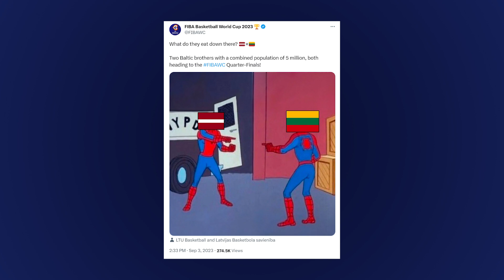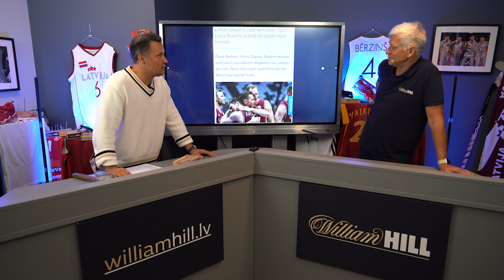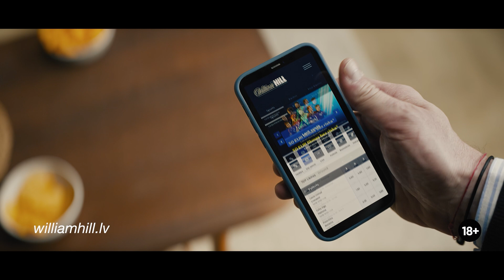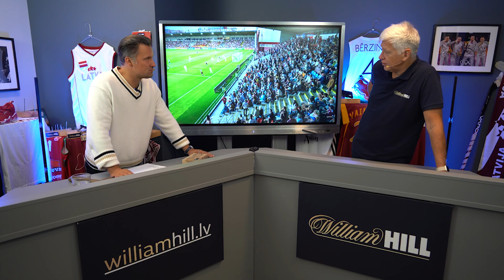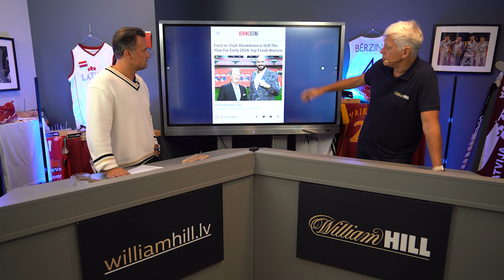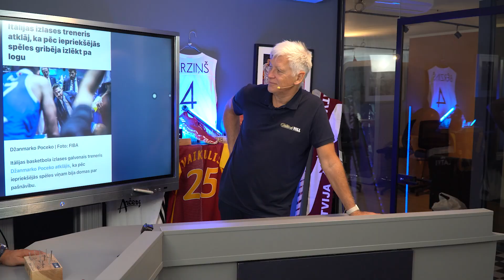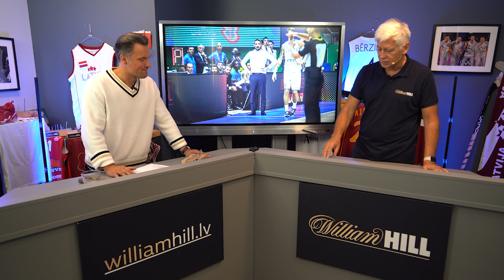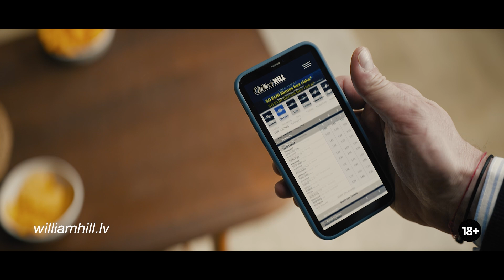Ģenerāļa un Buļa Naglas | 6.Sezona 8.Epizode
Šodien iknedēļas informatīvi izklaidējošajā sporta raidījumā Valdis ar Andri sajūsmā par Latvijas basketbola izlases sasniegumu un iekļūšanu astoņu labāko Pasaules komandu starpā. Raidījuma tēmas:
- Galvenā trenera dzīves gudrības;
- Jelgava pārsteidz;
- Latvijas basketbola izlase;
- Usiks pret Fjūriju;
- ČL izloze;
- ️Lyles par NBA;
- ️Itālijas treneris;
- No kā baidās MJ23;
- Mikayla Demaiters;
- Tautas Nagla;